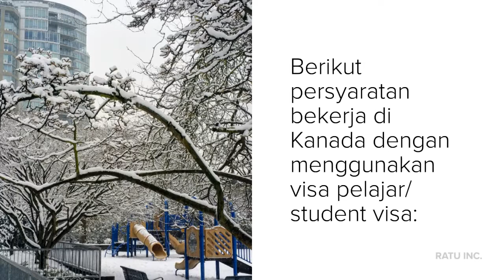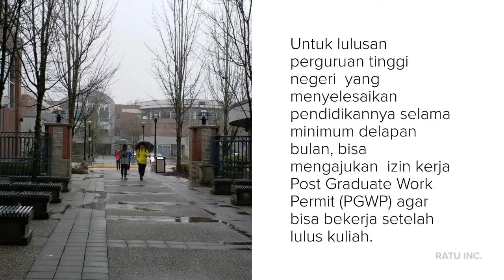Kuliah sambil Bekerja di Kanada.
Berikut ini tips bagaimana bekerja di Kanada dengan memiliki visa pelajar/student visa.